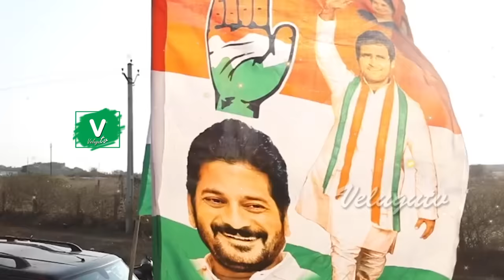పిసిసి చీఫ్ రేవంతన్న పైఅదిరిపోయే సాంగ్🔥😍 || Revanth Reddy New Song 2021 || Revanth Reddy Songs 2021